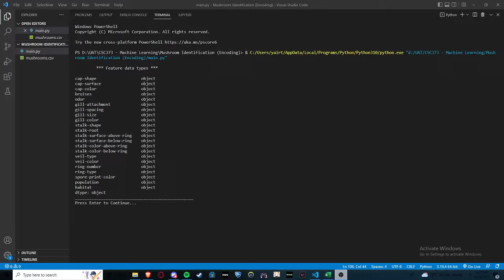Encoding your data with Mushroom Classification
This is for CSC373